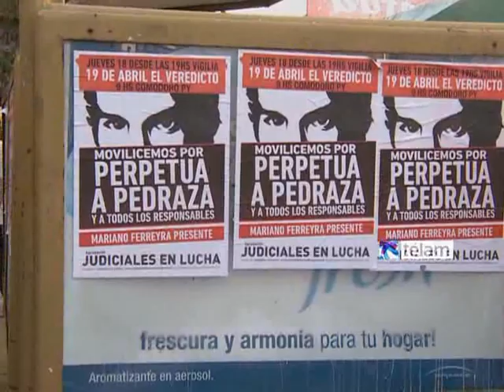Pablo Ferreyra: "El fallo es positivo"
El hermano de Mariano Ferreyra, Pablo, afirmó hoy que "la posición de la familia es que el fallo en principio es positivo", al brindar a los medios su impresión tras la lectura de la sentencia del Tribunal Oral Criminal, que condenó a 15 años de prisión al ex secretario de la Unión Ferroviaria, José Pedraza, al igual que a su segundo, Juan Carlos Fernández, como participes necesarios del crimen.

"Obviamente la sentencia se aleja de la perpetua, pero tenemos comprobado la complicidad de Pedraza en el asesinato de Mariano", sostuvo el joven al salir de los tribunales de Comodoro Py.